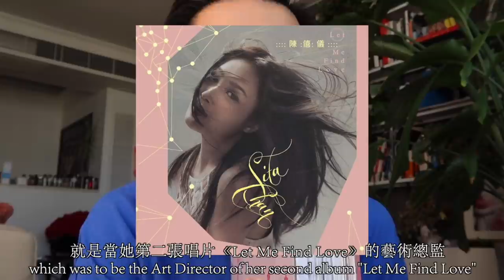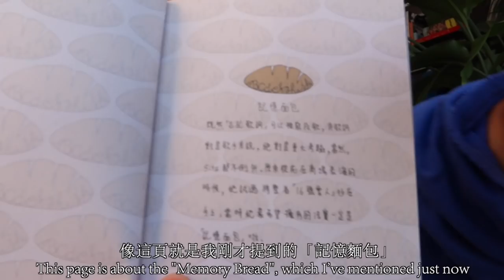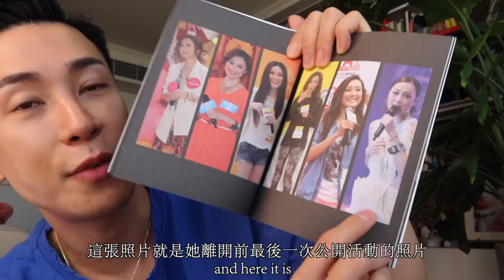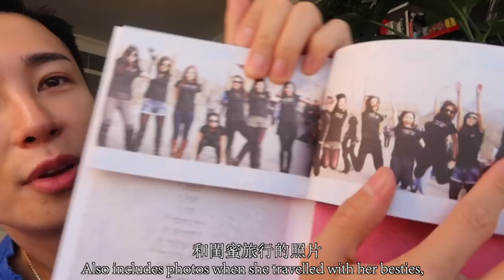一份給陳僖儀的禮物｜ Mayao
唔好意思更正一下2:47 字幕少少出錯🥺
係「靜儀」先啱 🙏🏻

過嚟我 IG say個 hi 啦 @Mayaoo ❤️
我個 Telegram 開咗啦 !

▶️[新品開箱]  咁多新野買乜好 一次過試哂比你睇 | Fenty Beauty, Chanel, Dior,  Hourglass, MAC | Mayao

8/F C Wisdom Centre,
37 Hollywood Road, Central